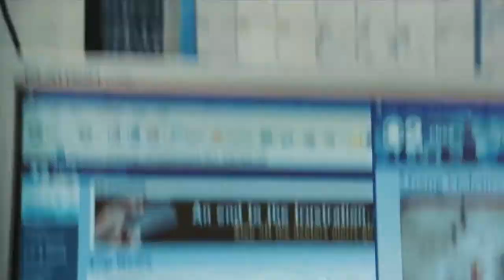How to give feedback? The SBI Model.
In the 4 episode series of giving and receiving the feedbacks, in this episode I am talking about, how to give feedback using the SBI model. In this video i am sharing my experience of how I was able to achieve my goal using the SBI model.

The SBI model , tells about situation behaviour and Impact. It is one of the best tool to use to give feedbacks.

CREDITS:
TM & © Universal (2008)
Cast: James McAvoy, Chris Pratt, Lorna Scott
Producers: Gary Barber, Roger Birnbaum, Blair Breard, Chris Carlisle, Sally French, J.G. Jones, Jared LeBoff, Jim Lemley, Mark Millar, David Minkowski, Jason Netter, Marc E. Platt, Adam Siegel, Marc Silvestri, Iain Smith, Matthew Stillman
Screenwriters: Michael Brandt, Derek Haas, Chris Morgan, Mark Millar, J.G. Jones